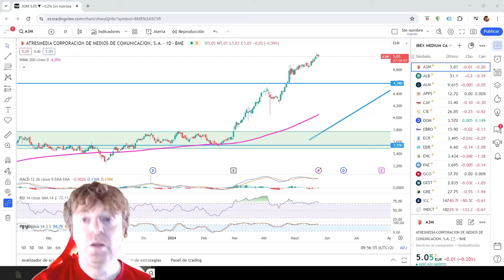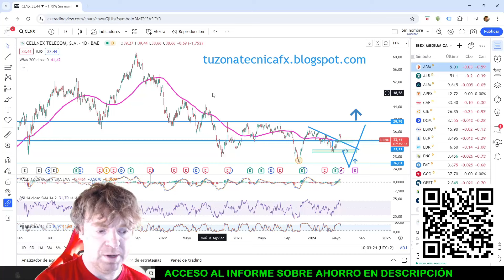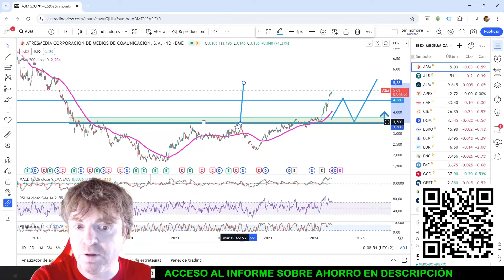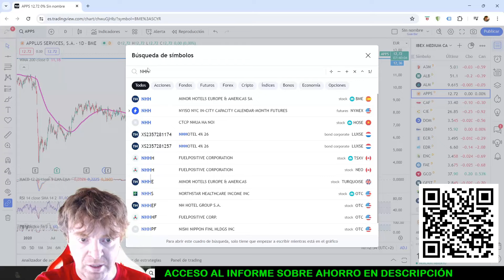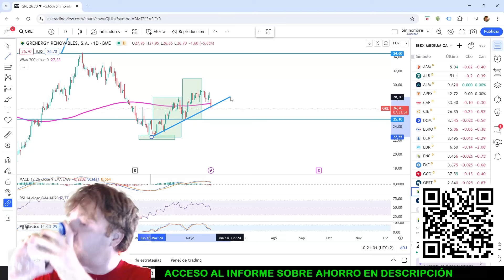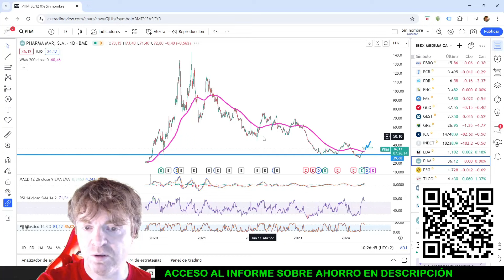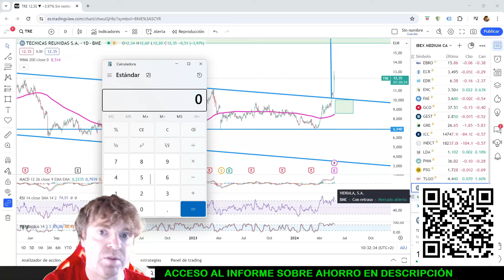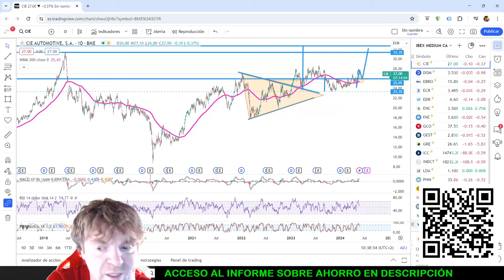🔔 SERMÓN Y ACCIONES DE MEDIA CAPITALIZACIÓN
💵💵 Informe sobre el AHORRO y productos para el futuro

🟢 El curso de A.T. (viejo) lo podéis encontrar aquí. Tiene más contenido que el nuevo pero con peor calidad de visionado

🔵 El curso de A.T. (nuevo) lo tenéis aquí, sólo los usuarios unidos tienen acceso a todo el contenido. (según pueda iré ampliando el contenido)

🟡 Si quieres participar en el directo de los viernes, lo puedes hacer

En el vídeo vemos las acciones de media capitalización.

El orden de análisis es alfabético e intento invertir algo más de tiempo en las acciones que son algo más interesantes que otras.

Vemos las siguientes acciones:

A3M
ALBA
ALMIRALL
APPLUS
CAF
CIE
DOMINION
EBRO FOODS
ERCROS
ENCE
FAES
OCCIDENT
GESTAMP
GRENERGY
URBAS
DEOLEO
LINEA DIRECTA
PHARMA MAR
PROSEGUR
TALGO
TECNICAS REUNIDAS
VIDRALA
VISCOFAN
CATENON
EPAM
SANSUMG

El final del vídeo es el más interesante, debido a que se encuentras las acciones Vidrala y Viscofan.

Hay mucho nivel en casi todas las acciones y muy pocas estructuras.

Las acciones menos interesantes, son las que son y en el vídeo quedan bastante claras cuales deberíamos evitar.

El hecho de hacer este vídeo es para dar algo de variedad y para que la gente que solo opera España tenga también referencias en este canal.